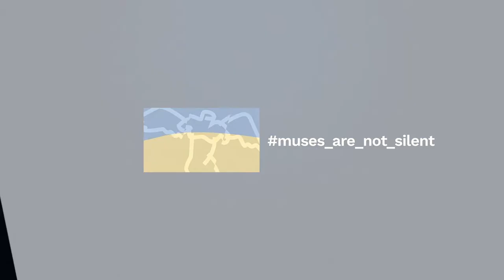OUR BACHIANA. Traveling with Bach. Muses Are Not Silent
“Our Baсhiana” is a chamber music festival that continues the “Bach-Marathon” annual project, which the Lviv National Philharmonic organizes during the celebration of Johann Sebastian Bach’s birthday. Commonly, most of the world celebrates his birthday on March 21, according to the old calendar, because the Protestant Church in Germany embraced the Gregorian calendar in 1700, with the agreement that until 1699 all dates remained valid.

In a small Hungarian gymnasium, Ernő Dohnányi, a composer and pianist, performed his first solo concert. Now his music confidently emerges through the new world.
German concentration camp. Czech composer Erwin Schulhoff, who is returning from oblivion only nowadays, died of tuberculosis.
Paris. During this time, the patriarch of contemporary Hungarian music, György Kurtág, wrote his opus No. 1, the String Quartet, which marked his recovery from severe depression.
Lviv Philharmonic. During the war in the centre of Europe, we have the opportunity to listen to the music of a famous contemporary, Yurii Laniuk from Lviv.
What had happened before all these clearly unrelated events?

In the town of Eisenach in Germany, the youngest of a large family of city musician, the outstanding and famous Johann Sebastian Bach, was born.

Artists:
• Andrii Pavlov, violin
• Ihor Zavhorodnii, violin
• Ustym Zhuk, viola
• Andrii Chop, viola
• Oksana Lytvynenko, cello
• Nazarii Stets, double bass
• Natalia Kozhushko-Maksymiv, flute
• Markiian Maksymiv, oboe
• Myroslav Dragan, piano

Program:
• Johann Sebastian Bach (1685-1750). Chaconne in D minor from Partita No. 2 for solo violin, BWV 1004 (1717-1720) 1:40
• György Kurtág (1926). “Bagatelles”  for flute, double bass and piano (1988) 20:50
• Erwin Schulhof (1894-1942). “Concertino” for flute, viola and double bass (1925) 41:435
• Erno Dohnagnyi (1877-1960). Serenade for violin, viola and cello op. 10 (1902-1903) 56:00
• Yurii Laniuk (1957). Trio for violin, viola and cello (2022) 1:23:55

Moderator Polina Kordovska

Live broadcast provided by:

Andrij Zelenyj, camera
Mykola Khshanovskyi, live broadcast director
Marian Lesiuk, sound director
Bohdan Sehin, producer

We provide a free opportunity for the whole world to watch concerts on the official YouTube channel of the Lviv National Philharmonic. At the same time, we suggest our listeners from abroad make charitable donations to Ukrainian musicians who have stayed here in Ukraine.